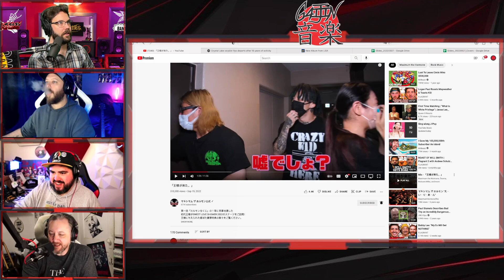Maximum the Hormone SURPRISES Fan to Crown as KING!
MAIDIAC SHIRTS!

Launch your own PODCAST!